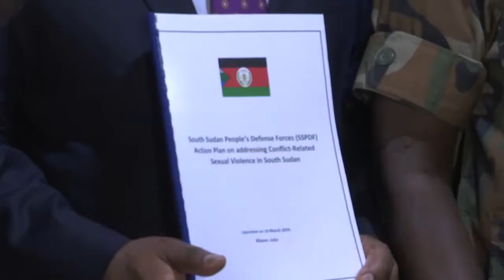South Sudan's army unveils Action Plan against Conflict-Related Sexual Violence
South Sudan’s top army commanders hold up copies of an important document:

An Action Plan that aims to curb conflict-related sexual violence within their ranks.

They have been developing this document for two days in the country’s capital, Juba.

Acts of sexual violence have been endemic in South Sudan since conflict erupted in 2013.

Minister of Defence, Kuol Manyang Juuk
It is a very serious situation, and this is why we are under sanctions – we are under sanctions by the UN Security Council and other individual countries.”

Alain Noudehou, UNMISS Deputy Special Representative
The Action Plan reiterates the government’s commitment to the constitutional provisions and its international obligations of human rights, including the right to liberty and security, and the right not to be subjected to torture or other cruel, inhumane and degrading treatment.

The Action Plan draws from a joint communique signed in 2014 by President Salva Kiir and the UN to address conflict-related sexual violence in the country.